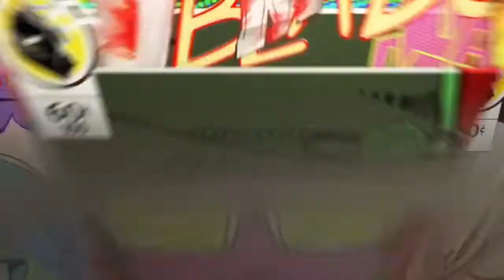Last Video For 2018